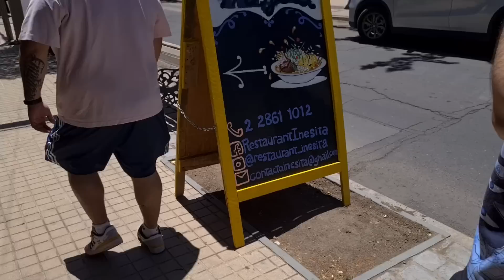AL BORDE DE MORIR EN EL CAJÓN DEL MAIPO - GOTH EXTREMO #1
Los mejores Gameplays, con los mejores amigos!
Disfruta con nosotros y recuerda dejar tu Like ♥

00:00 inicio
05:18 rafting
13:23 final